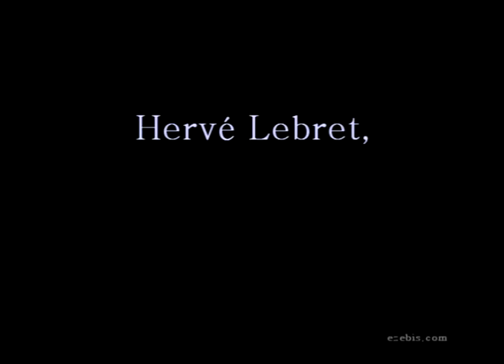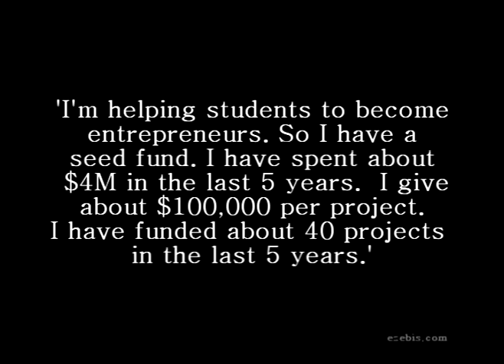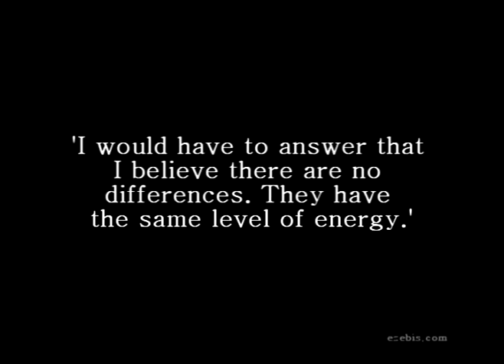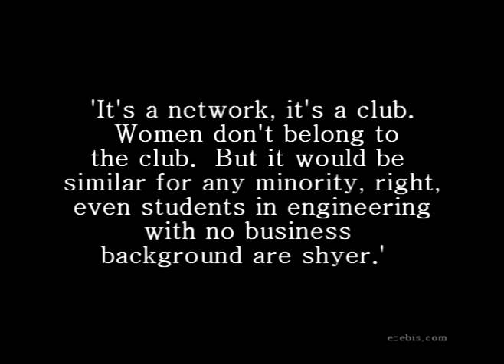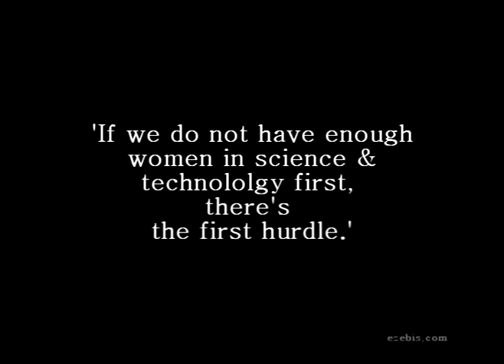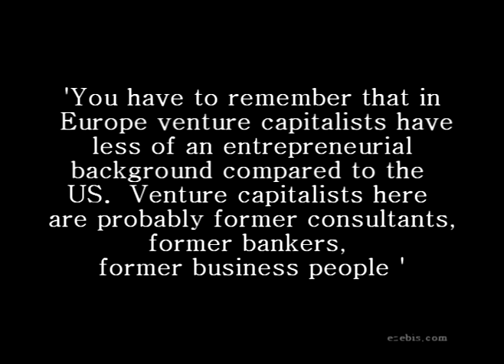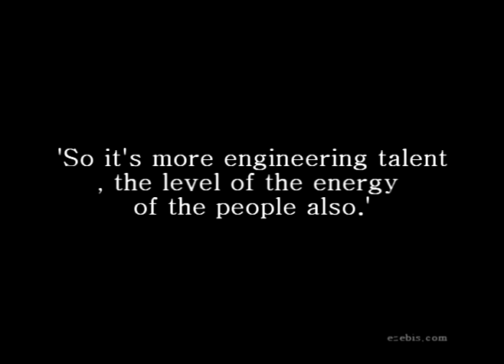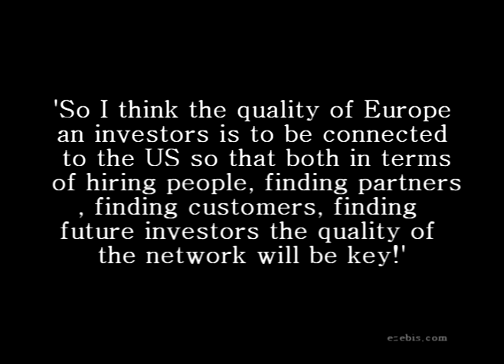Hervé Lebret, EPFL Swiss Tech Institute: Difference in Europe & US Venture Capitalists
Hervé Lebret manages the Innogrants @ EPFL (the Swiss Federal Institute of Technology in Lausanne), a program supporting startup creation. The program includes grants to entrepreneurs and conferences where role models share their entrepreneurial experience with students and researchers.  From 1997 to 2004, he was with Index Ventures, the pan-European venture capital firm which invested in Skype, mysql, Virata, Addex, Genmab. He began his career in academia in electrical engineering and applied mathematics at ENSTA and ONERA (Paris). He is also the author of the book "Start-Up, what we may still learn from Silicon Valley". Hervé Lebret is a graduate of Ecole Polytechnique (Paris) and Stanford University. HeFor further info check out